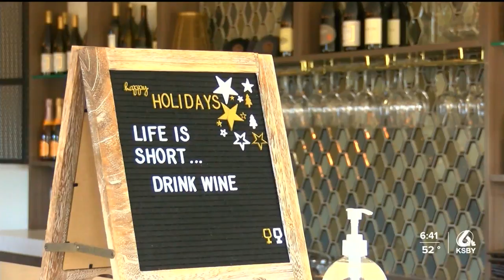Santa Maria restaurants ring in new year with takeout specials